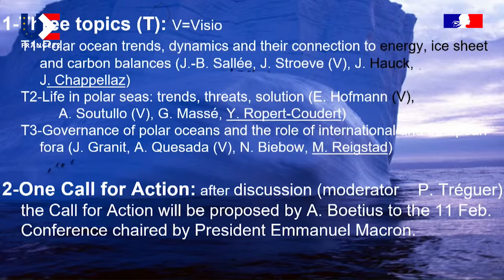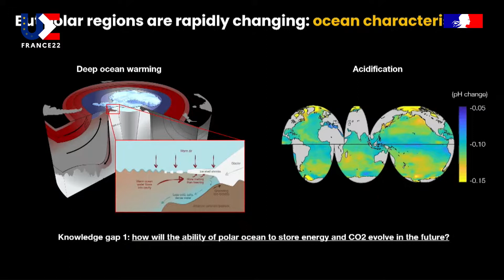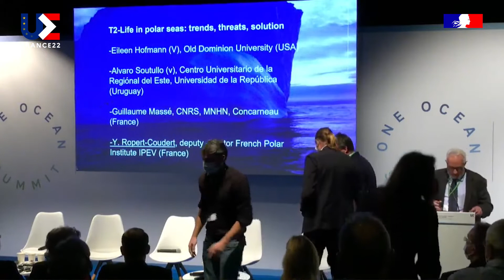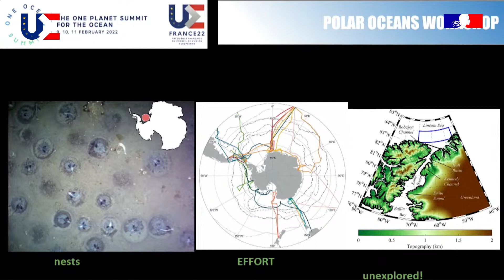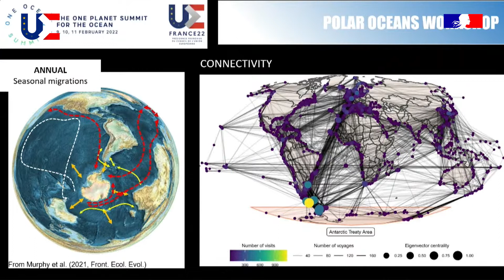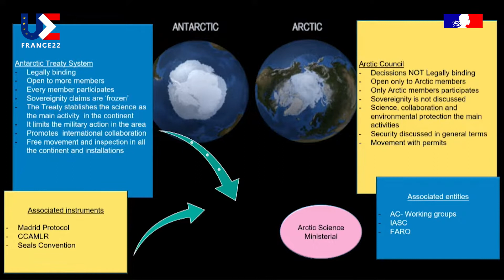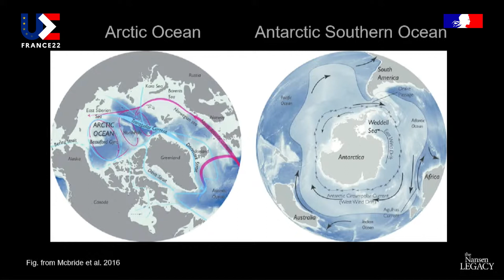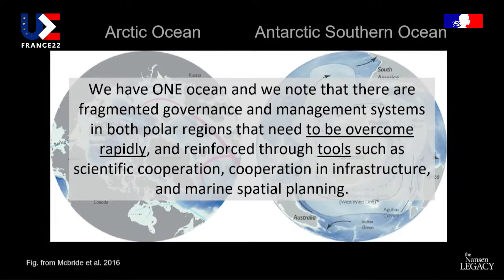Workshop Polar Oceans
One Planet Summit

00:00 Olivier Poivre d’Arvor, Special Envoy of the President for the Ocean

TOPIC 1 : POLAR OCEAN TRENDS, DYNAMICS AND THEIR CONNECTION TO ENERGY, ICE SHEET AND CARBON BALANCES
5:15 Paul Treguer, oceanographer, professor emeritus at the European Institute for Marine Studies (University of Brest)
9:41 Dr. Judith Hauck, Carbon cycle modeler, AWI, Alfred Wegener Institute (Germany)
11:43 Dr. Jean-Baptiste Sallée, Oceanographer, CNRS Researcher, LOCEAN-IPSL (France)
13:54 Prof. Julienne Stroeve, Professor of Polar Observation & Modelling, UCL (UK)
17:47 Dr. Judith Hauck, Carbon cycle modeler, AWI, Alfred Wegener Institute (Germany)
19:57 Dr. Jean-Baptiste Sallée, Oceanographer, CNRS Researcher, LOCEAN-IPSL (France)
22:29 Prof. Julienne Stroeve, Professor of Polar Observation & Modelling, UCL (UK)
24:54 Dr. Jérôme Chappellaz, Director of Institut polaire français Paul-Émile-Victor

TOPIC 2 : LIFE IN POLAR SEAS: TRENDS, THREATS, SOLUTIONS
28:37 Paul Treguer, oceanographer, professor emeritus at the European Institute for Marine Studies (University of Brest)
30:02 Dr. Guillaume Massé, Oceanographer, CNRS Researcher, Marine Station of Concarneau (France)
32:49 Dr. Yan Ropert-Coudert, Specialist of marine biodiversity, CNRS, and deputy Director of Institut polaire français Paul-Émile-Victor
35:32 Dr. Guillaume Massé, Oceanographer, CNRS Researcher, Marine Station of Concarneau (France)
36:54 Dr. Eileen Hofmann, Professor, Department of ocean & earth sciences, Old Dominion University (USA)
38:20 Dr. Guillaume Massé, Oceanographer, CNRS Researcher, Marine Station of Concarneau (France) and Dr. Yan Ropert-Coudert, Specialist of marine biodiversity, CNRS, and deputy Director of Institut polaire français Paul-Émile-Victor
43:35 Dr. Eileen Hofmann, Professor, Department of ocean & earth sciences, Old Dominion University (USA)
45:38 Dr. Yan Ropert-Coudert, Specialist of marine biodiversity, CNRS, and deputy Director of Institut polaire français Paul-Émile-Victor

TOPIC 3 : GOVERNANCE OF POLAR OCEANS AND THE ROLE OF INTERNATIONAL AND EUROPEAN FORA
52:19 Paul Treguer, oceanographer, professor emeritus at the European Institute for Marine Studies (University of Brest)
53:22 Dr. Antonio Quesada, chairman of COMNAP and manager of the Spanish Antarctic programme
59:42 Dr. Nicole Biebow, chairwoman of the European Polar Board and coordinator of EU-PolarNet 2
1:05:08 Dr. Jakob Granit, Chairman, Commission for the Conservation of Antarctic Marine Living Resources-CCAMLR (Sweden)
1:11:22 Prof. Marit Reigstad, Professor in Marine ecology, UiT-The Arctic University of Norway
1:15:38 Dr. Hide Sakaguchi, President Sasakawa Peace Foundation, Ocean Policy Research Institute
1:20:41 Questions and Answers

CLOSING REMARKS
1:28:00 Prof. Antje Boetius, General director of AWI (Alfred Wegener Institut)